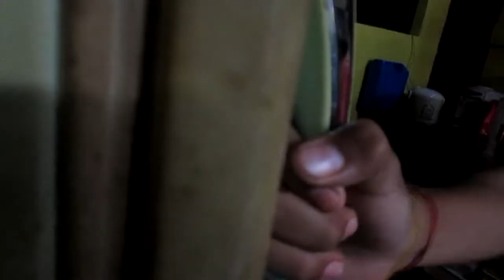mama asa ka?I Shortfilm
kinsay gusto mag pa himu pls add me in